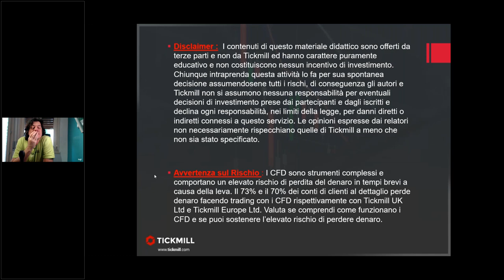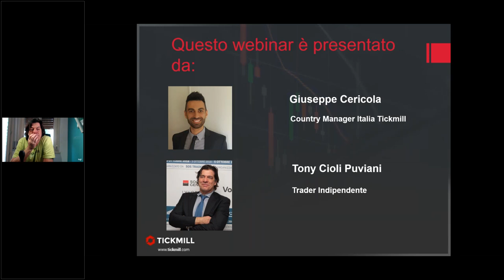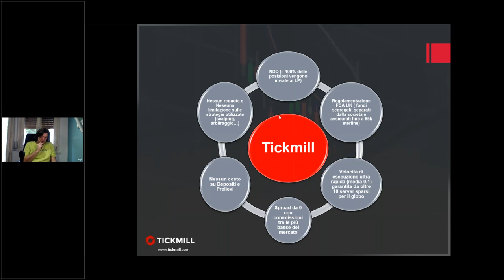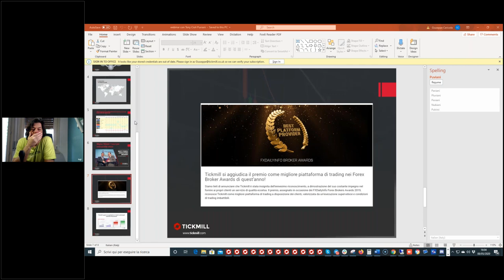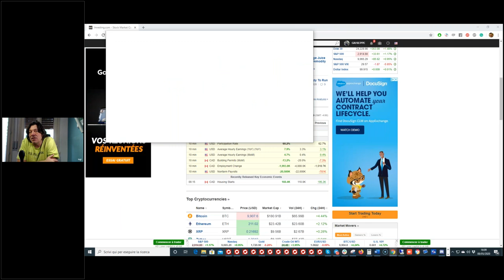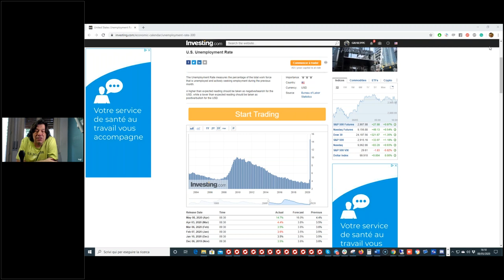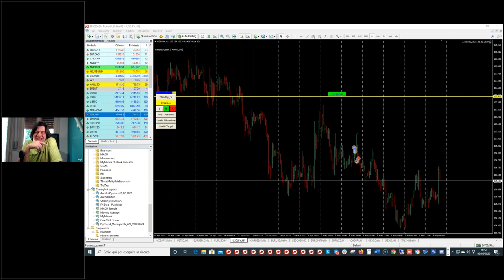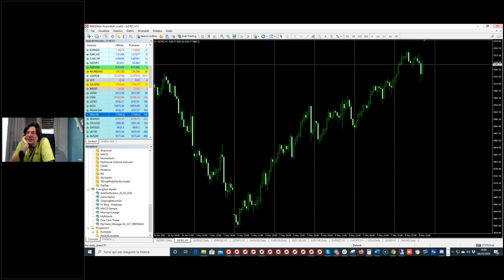Trading Live con il Mago Tony Cioli Puviani (11.05.20)